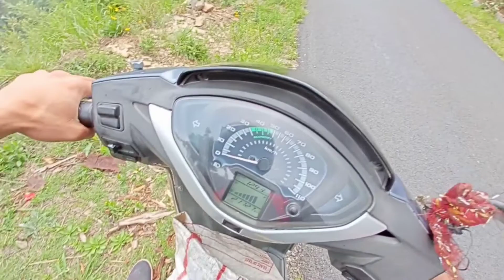We explored a wonderful place in Shimla and solan / Shoghi to Madhak